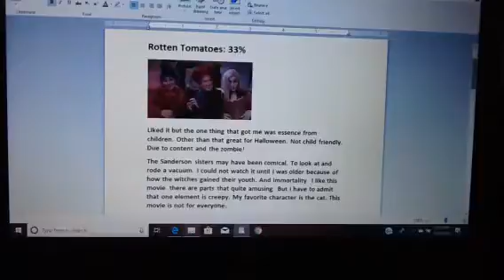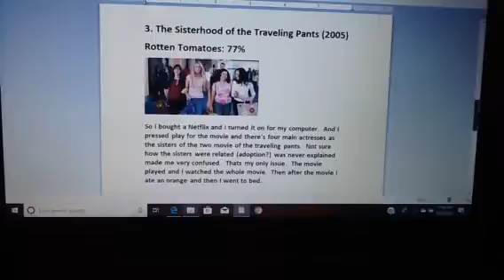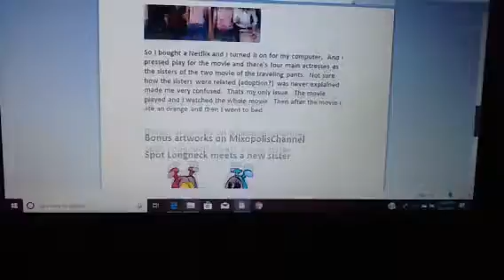Minikui's Movie Picks: Sisters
Are you really good about these sisterly movies? Let's find out, shall we?

Artworks created by: MixopolisChannel